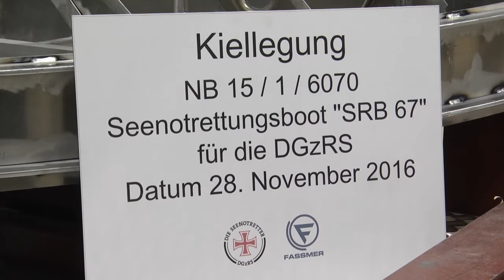Eiswettschneider legt DGzRS-Boot auf Kiel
Bremen/Berne, 28.11.16: Drei neue Zehn-Meter-Rettungsboote entstehen derzeit in der Fassmer-Werft in Berne. Eines davon, noch heißt es "SRB 67", wurde am Montag mit einer offiziellen Zeremonie auf Kiel gelegt - durch die Bremer Eiswettgesellschaft. Sie finanziert das Boot zu einem maßgeblichen Anteil.